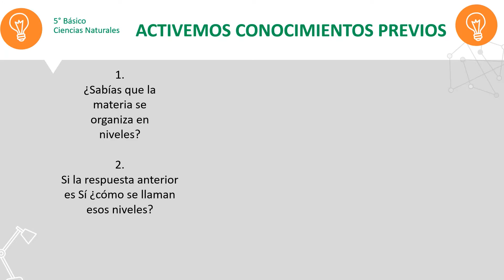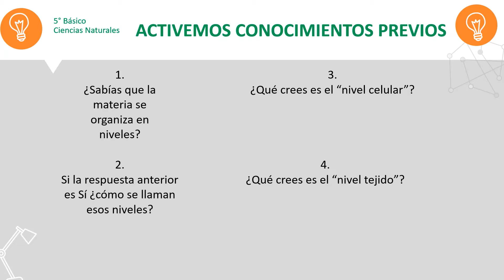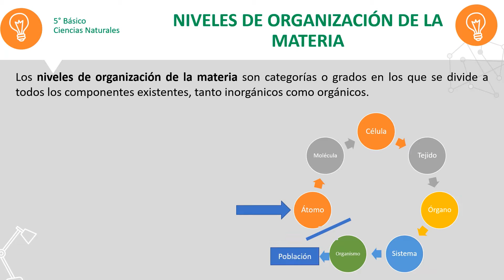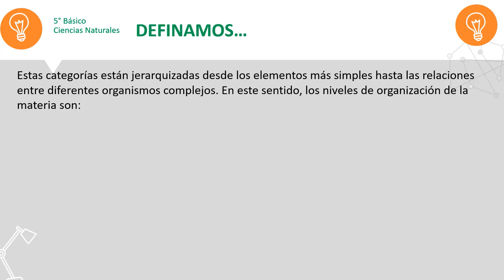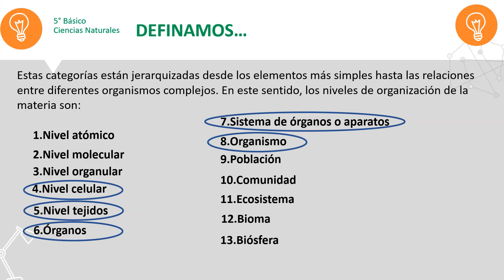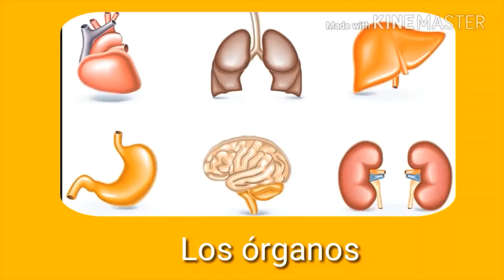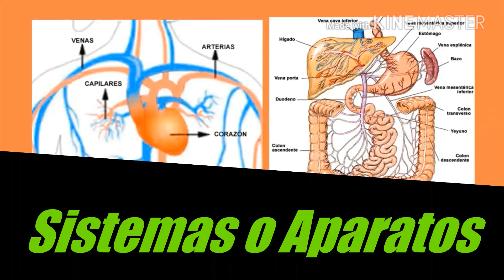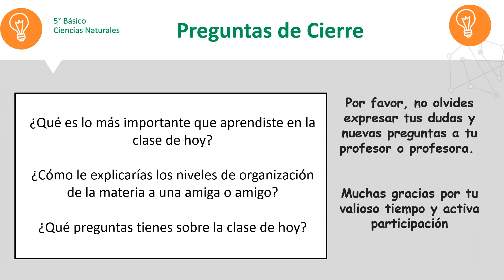Plan de Clase N° 1 Ciencias 5 básico OA1 Cápsula clase 1, recurso 1 2021